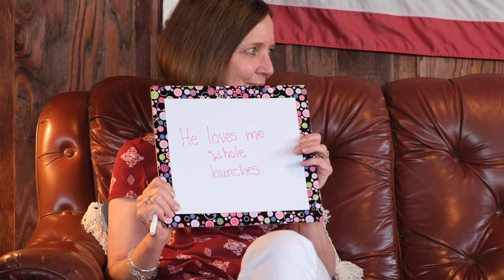Steinwegs Vacation - 2020 Smith Mountain Lake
A little viddy about our trip to Smith Mountain Lake for our family reunion.